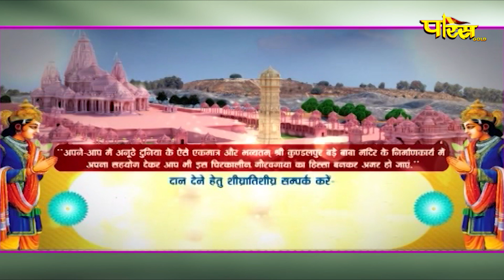Jin AbhishekKundalpur (M.P) | जिन अभिषेक कुंडलपुर (मध्य प्रदेश) | 28/08/24